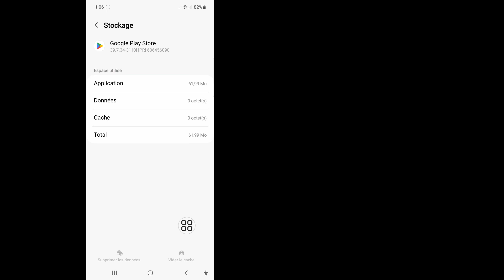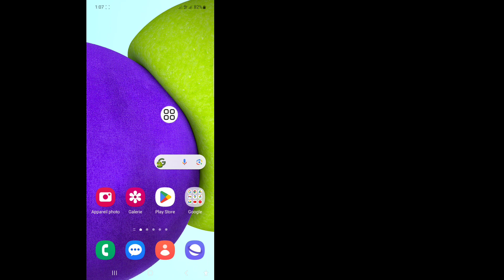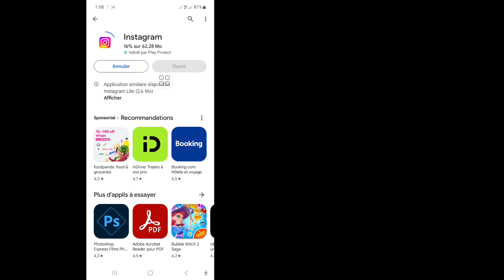Comment réparer l'erreur Impossible d'installer l'application Instagram sur Google Play Store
Dans cette vidéo, je vais vous montrer comment réparer l'erreur Impossible d'installer l'application Instagram sur Google Play Store. Regardez cette vidéo complète et apprenez en suivant toutes mes étapes sans sauter. Veuillez suivre les instructions à l'écran pour l'afficher et l'apprendre. C'est un processus très simple qui ne prend que du temps.
 C’est le plus important pour tous les utilisateurs d’Instagram.